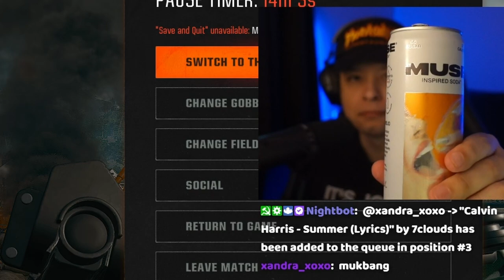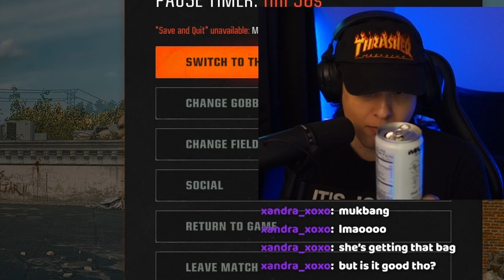How to get faded the family friendly way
The MyMuse drinks by Dixie D'Amelio will take you to another dimension